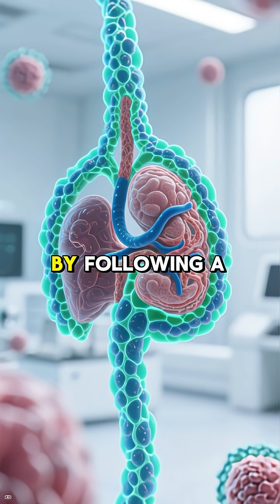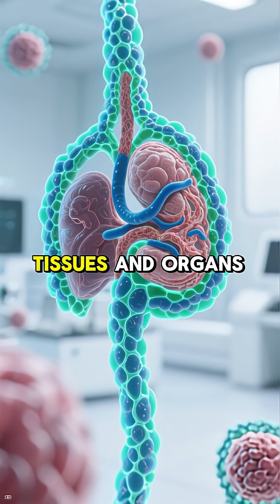Everything is FRACTAL